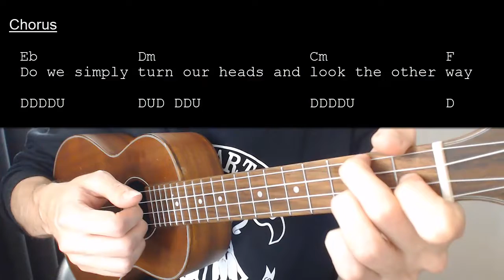Elvis Presley - In the Ghetto EASY Ukulele Tutorial With hords / Lyrics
Learn how to play "In the Ghetto" by Elvis Presley. This Ukulele tutorial includes the chords, chord progression, strumming pattern, and lyrics for this song.

Elvis Presley - In the Ghetto   No Capo

Chords:
Bb:  3211
Dm: 2210
Eb: 0331
F: 2010
Cm: 0333

Strumming: DDDDU / DUD DDU

[Bridge]
F
Then one night in desperation
Eb                                  Bb
A young man breaks away
Eb                       Dm
He buys a gun, steals a car,
Cm                             F
Tries to run, but he don't get far